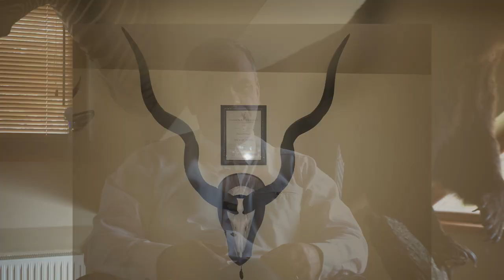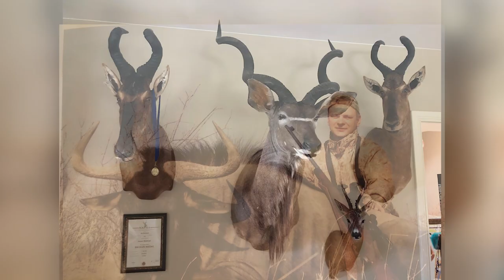Tauro ragas/Hunting Horn Show 2021 05 16